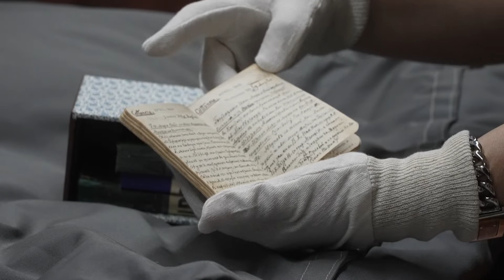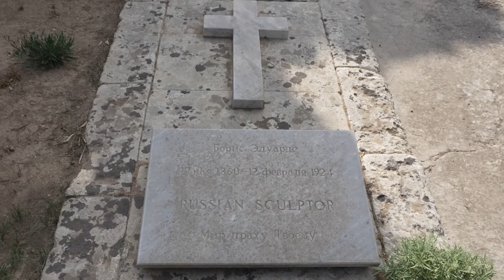The Russian Exiles in Malta documentary - a teaser (Eng)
The Russian Exiles in Malta documentary is addressed to all generations. Everyone and young people in particular should know the history of Russia in all aspects. Legacy of Princess Nathalie Poutiatine, Boris Edwards and Konstantin Woyensky de Breze is a perfect example of how representatives of other cultures can influence the local scene and, up to a point, the world culture fabric.